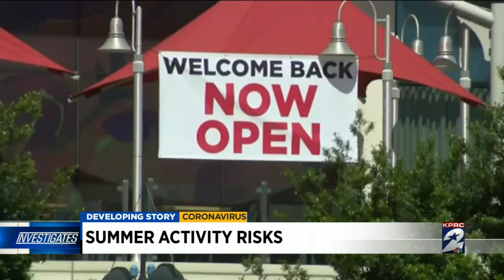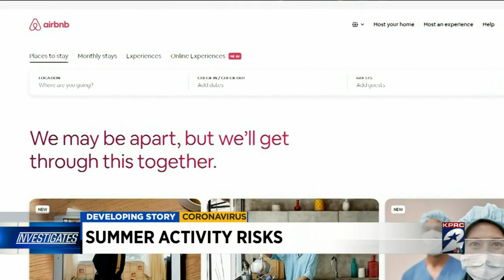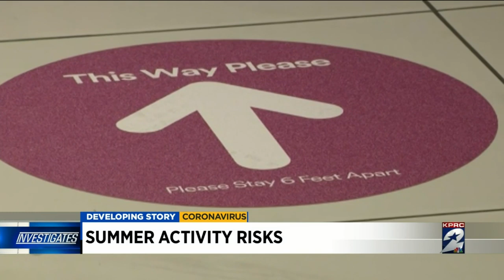Weighing the risks of summer activities as COVID-19 cases spike in Houston area